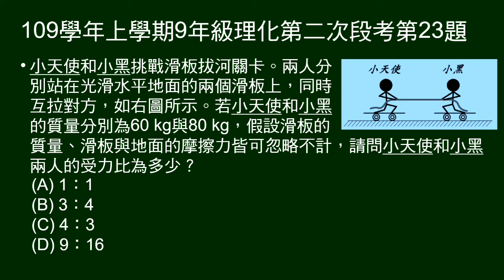109學年上9年級理化二段第23題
質量80kg、60kg兩人站在滑板上互拉，問兩人受力比。